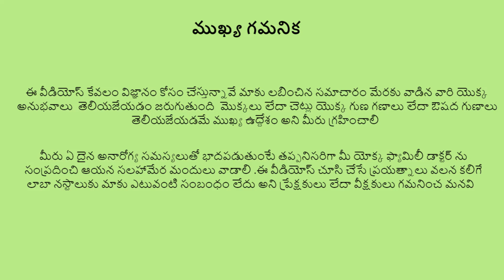melia azedarachuses in telugu || gastro resistant || ఈ చెట్టు మీ ఇంటి ప్రక్కన ఉన్నదేమో చూడండి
దోమలు ఎలా పారిపోతాయీ ఈ మొక్క ఆకులుతో నల్లులు ఎలా పోతాయో గేదలలో పాలు ఎలా పెరుగుతాయో తెలుసుకోండి .

melia azedarachuses use in telugu